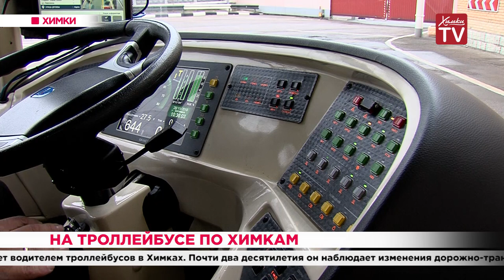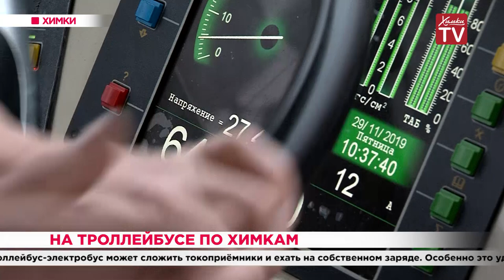На троллейбусе по Химкам. 29.11.19